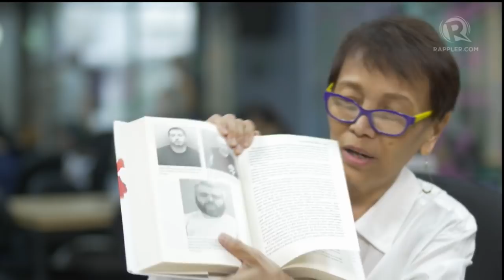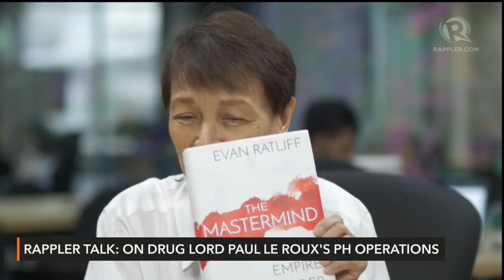Rappler Talk: Journalist Evan Ratliff on drug kingpin Paul Le Roux’s operations in PH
More videos on Rappler Follow Rappler for the latest news in the Philippines and across the globe. Rappler editor-at-large Marites Vitug talks to award-winning journalist Evan Ratliff who authored the book "The Mastermind: Drugs, Empire, Murder, Betrayal" which traces the operations and the eventual arrest of drug lord Paul Le Roux Follow Rappler for the latest news in the Philippines and around the world.